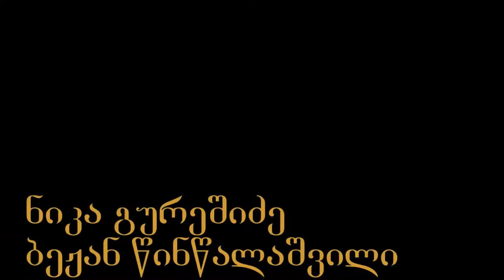VANDA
შემოდგომის დახურული ივენთების სერია:
1 ფილმი: ზაფხულის მეგობრების შემოდგომის ამბები.
                  1   ნაწილი -- შემიდგომას მოყოლილი ზაფხულის „მთა--ბარის" ამბები
                  2   ნაწილი --  შემოდგომაც დადგაო
( ძველი კალენდრით ისევ ზაფხულია--შემოდგომის 1 დღე)
                 3   ნაწილი -- შემოდგომის ორშაბათის 18
(მეგობრების გაცილება ლენინგრადისკენ)